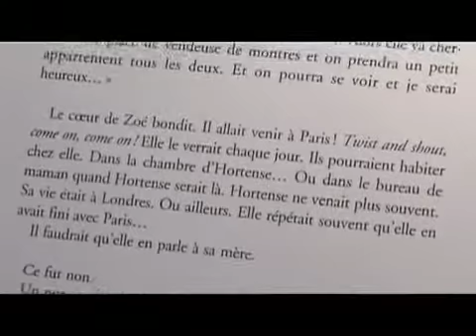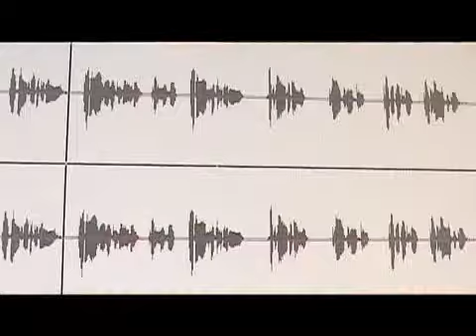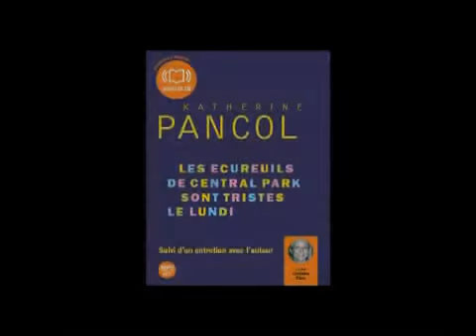"Les écureuils de Central Park sont tristes le Lundi" de Katherine Pancol par Audiolib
Une interview de Katherine Pancol à l'occasion de l'enregistrement des Ecureuils de Central Park sont tristes le Lundi. Un livre audio lu par Christine Pâris pour les Editions Audiolib.